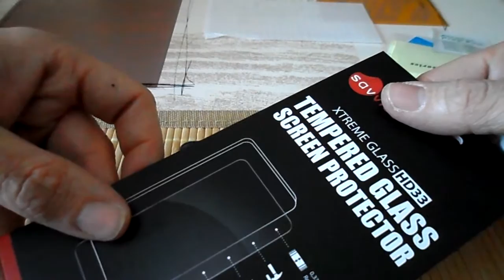TUTO Film Protection Verre Trempé pour smartphone .Fr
Film Protection Verre Trempé Samsung Galaxy Grand Prime SM-G530FZ Film Vitre Protection Écran - Dureté 9H

le prix 3 euros.

le lien

Surface agréable et des bords arrondis offrent opérabilité optimale
    Extrêmement résistant aux rayures et facile à nettoyer le verre protecteur d'écran pour Samsung Galaxy Grand Prime SM-G530FZ
    Verre de protection : la protection parfaite contre les bosses et rayures surface de dureté de 9 H
    Merci à la grande transparence du contenu de l'écran de verre est clairement affichée
    Facilité de montage de 0,33 mm grâce à du verre optimisé les laques.